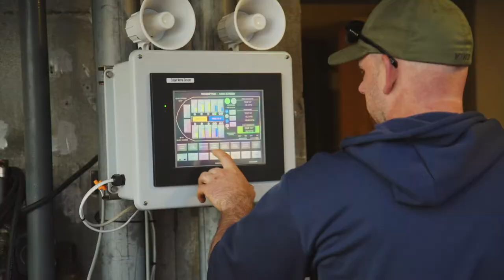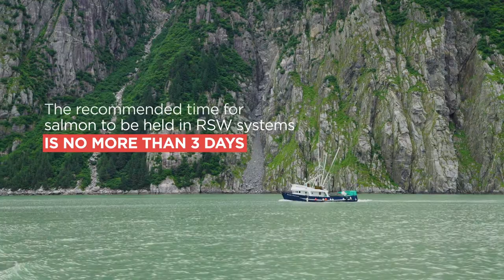Alaska Salmon Harvesting -- Tender Quality Handling Guide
Guidelines for maintaining the quality of wild Alaska salmon on a tender vessel.